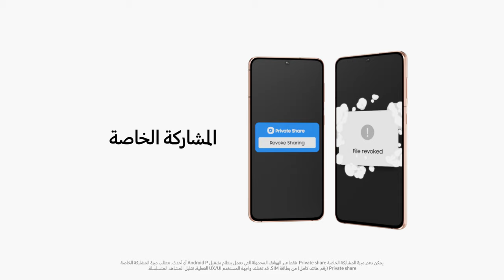Galaxy أرسلتها بالخطأ؟ يمكنك إلغاء الإرسال، ثم إعادة الإرسال مع :Samsung Galaxy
أرسلت رسالة بالخطأ وترغب بتعديلها؟
 مع خاصية Private Share لدى جوال Galaxy S21 يمكنك إلغاء أي ملف أو رسالة مرسلة و إعادة إرسالها من جديد. انضم إلى عالم Galaxy